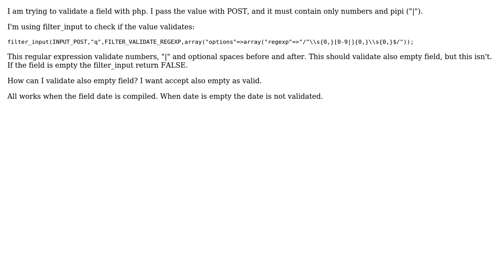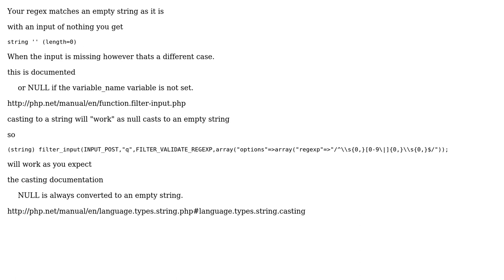FILTER_VALIDATE_REGEXP empty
With thanks & praise to God, and with thanks to the many people who have made this project possible! You are responsible for your own actions.